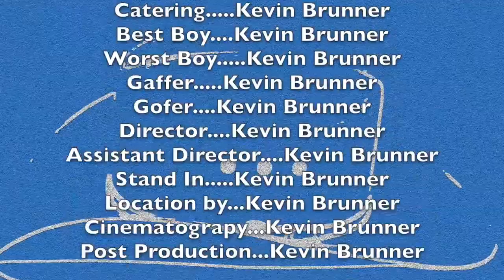Different Hats - Thomas Quick - Hunting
Thomas Quick relives a memory from his boyhood when he went hunting with his older cousins and how it changed his life.